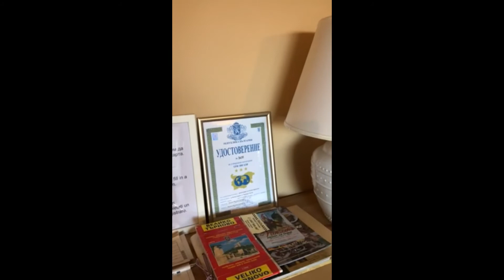Апартамент до парк " Дружба " в град Велико Търново